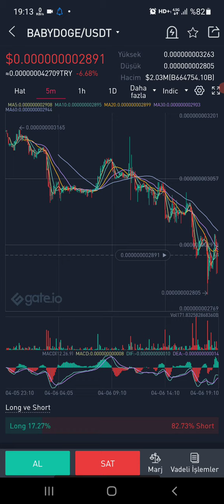BABYDOGE ACİL YORUM SATMAYIN SAKIN😱😱😱ACİL VİDEO